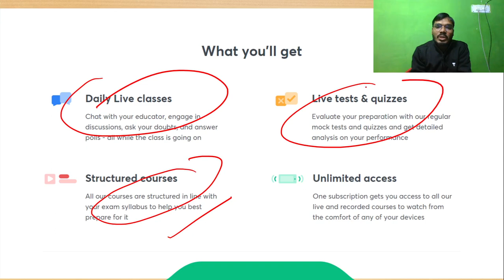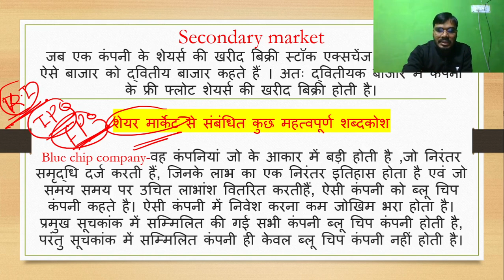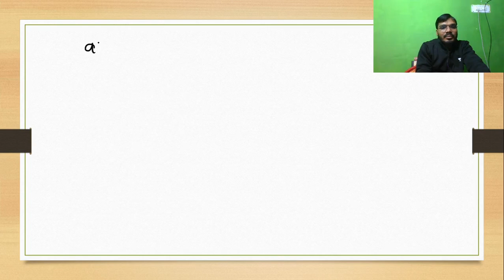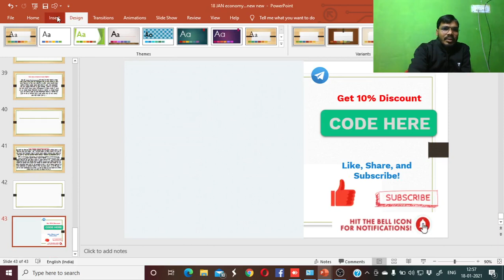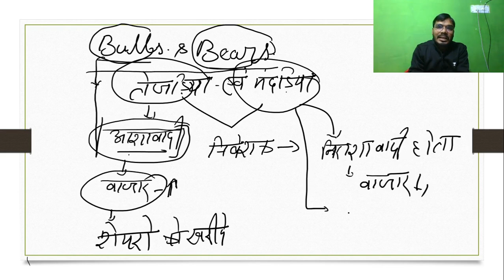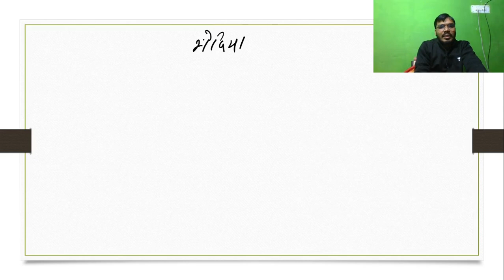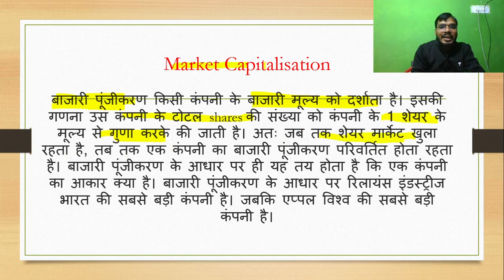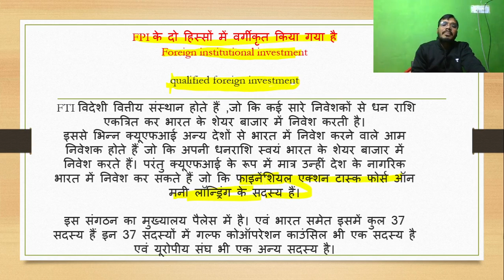L35: Important Terminologies | Stock Market | Economics | UPSC CSE/IAS 2021 | Devi Singh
In this lecture, Devi Singh is conducting a Session on Stock Market. It is a Session of Economics and also is relevant for the preparation of UPSC CSE/IAS 2021/22, especially for Hindi aspirants. In this lesson, Devi Singh also shares his various preparation strategies along with examples that will help you to crack the UPSC CSE exam.

Devi Singh and more top educators are teaching live on Unacademy.

Unacademy Subscription Benefits:
1. Learn from your favourite teacher
2. Dedicated DOUBT sessions
3. One Subscription, Unlimited Access
4. Real-time interaction with Teachers
5. You can ask doubts in a live class
6. Limited students
7. Download the videos & watch offline. It is a Session of Economics and also is relevant for the preparation of UPSC CSE/IAS 2021/22, especially for Hindi aspirants. In this lesson, Devi Singh also shares his various preparation strategies along with examples that will help you to crack the UPSC CSE exam.

Unacademy Subscription Benefits:
1. Learn from your favourite teacher
2. Dedicated DOUBT sessions
3. One Subscription, Unlimited Access
4. Real-time interaction with Teachers
5. You can ask doubts in a live class
6. Limited students
7. Download the videos & watch offline